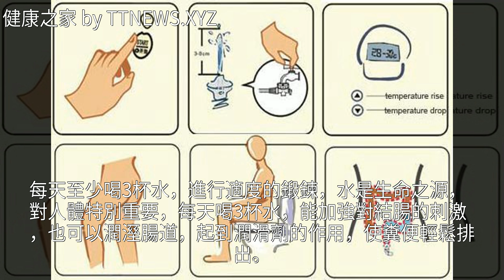便祕能根治嗎？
便祕能根治嗎？便祕能根治嗎？營養學 便祕 蔬菜 肥胖症 癌症